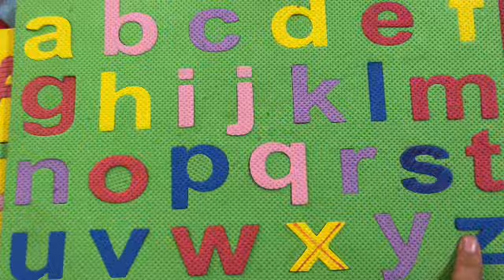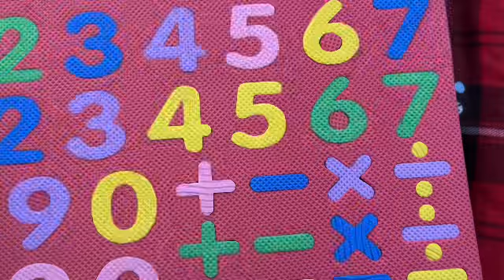Alphabet abc song toddlers rhymes kindergarten preschooler learning Aforapple rhyme phonic sound abc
Aforapple abcd song for kindergarten toddlers poems preschooler learning kids fun learning rhymes
Countingl songs for kindergarten teaching one year old to count number counting videos one 200 counting song in English one less math for kindergarten learning 1234 kindergarten learning videos counting one 200
Teaching counting numbers to kindergarten counting for babies in English counting learning videos learning to count for toddlers numbers one 200 song for kindergarten videos for kids learn numbers 123 numbers songs for toddlers
Counting numbers for pre-call scholars counting videos for babies numbers and counting learning activities learning how to count numbers counting numbers 1 to 10 for kindergarten counting nursery rhymes toddlers 123 learning video
Counting videos for kindergarten Number one video for preschooler
Counting numbers for one year old  counting videos for first grade counting videos for preschooler counting videos for kindergarten one to hundred counting videos for toddlers counting numbers for toddlers
Kids toys
Kids car game
Car vaala game
Cartoon video
Truck simulator
Truck toys
Truck video
Truck Vaala game
Gun game
Puzzles game
Kids truck video
Kids truck toy
Kids truck show
Kids truck drawing
Kids movie
Car vaala game
Car vaala cartoon
Tractor
Jcb
Kids toys jcb
Jcb car game
Kids jcb
Bibo toys
Tractor for kids
Mini Mahindra tractor
Mini powerful tractor
Homemade tractor
Tractor for kids
Tractor
Ford tractor
Pulling out
Tata tipper truck
Pulling out
Nursery rhymes
Abc nursery rhymes
ABC English for kids
Shapes for kids
Counting 123
1 to 100 countin
Barnerim pa engelsk, Canzoni
counting for kindergarten number names one two three toddlers preschooler learning onetwothree#123 per bambini in inglese
123 counting
ABC
ABCD

en anglais, Kinderlieder in Englisch, Lagu-lagu anak berbahasa Inggeris, Musik Untuk Anak, Engelse kinderliedjes, Músicas em inglês para crianças, Gyerekzene,

1se 100 tk ginti
Ginti in Hindi
100 tak ginti
Ginti in English
Ginti video
Hindi varnmala
Ginti so
English speaking
English learning
Phonic song
Abc 123
Abcd song
English speaking
Kids
Learning
How to draw
Educational video
Colouring
Kids video
Acrylic
How to draw
Kids art
Kids learning
Art
Nursery rhymes
Apple
Cute baby
A for apple
Viral
Art
Learn abc
Kids video
Kids song
Kids videos
Kids learning
Kids songs
Kids tv
Kids games
Kids fun
Game zone
Games
Gameplay
Nursery
Cute
Cute couples
Talking Tom
C for cat
Phonic sound
Phonic song
counting for  kids number names one two three with pictures#onetwothree#counting#numbernames#numbers
ukarmy
ukkids
usaarmy
usakids
numbernames
counting kids learning
learningalphabets
learnandplay
playwithfun
funlearning
learntowrite
onetwothree
chuchutv
cocomelon
toddlerslearning
nursery rhymes
Phonics
Phonic sound
123 learning numbers
123 counting
1 2 3 counting
1234
123
1,2,3
123 counting 123 numbers
1,2,3 number counting
1,2,3,4
1234 counting
1234 number counting
Counting numbers
1 to 10 numbers
1 to 10 numbers counting
1 to 100 numbers
1 to 100 numbers counting
1 to 10
1 to 20
1 to 100
table fot kids table of two two ones are two table twoonesaretwo # tableoftwo#table#kidsvideo
chuchutv
cocomelon
kids learning
counting
table
yableoftwo
numners
counting
barnvisorna pa engelska, Xfax, Pisnicky
vanglictine, dsubiyl dall labi Lili,
Nursery rhymes in English, Piosenki dla dzieci po angielsku, canciones en inglés para
Fun learning numbers ABC for learning videos fun learning activities for toddlers best video learn alphabet for toddlers block play and learn learn the alphabet with Bippy toys alphabet puzzle for toddlers learning ABC letters and basic English vocabulary
ABC non-English alphabet learning how to write the English alphabet ABC English alphabet letter for nursery class ABCD Bachchan Ranjan English alphabet spelling words for Apple Hindi one Malala for Apple B for boy poem
ninos,เพลงภาษาอังกฤษสำหรับเด็ก, Comptines
A4 Apple A4 A4 balls speaking A4 apple one mala A4 Apple for boil alphabet A4 Apple bowl phonics sound
alphabet song

baby fun learning videos

pre k fun learning videos

fun and learning activities for toddlers

abc learning games

learning cartoon

abcd cartoon

activity for kids-play & learn

Alphabet puzzle
Counting puzzle

1 2 3 number song
a4apple
count numbers
counting
counting for babies
counting numbers for kids
number song toys